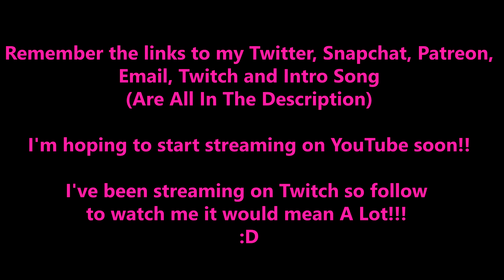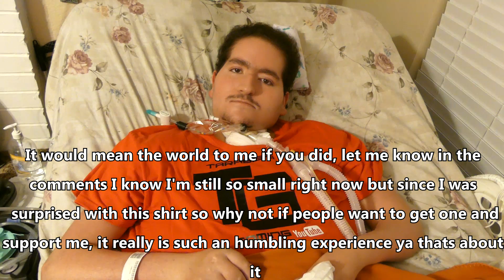My Awesome Friend Surprised Me With My Own Merch!!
Add Me On Snapchat: TarabishiGaming